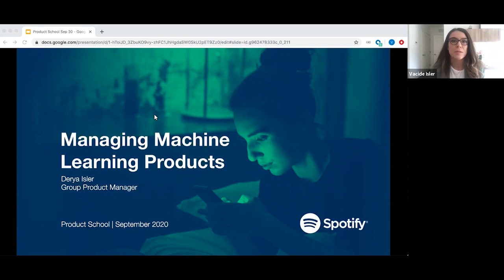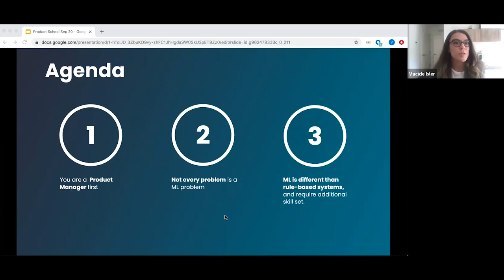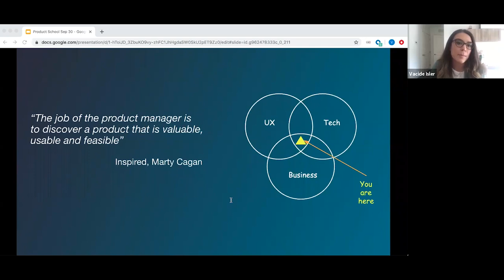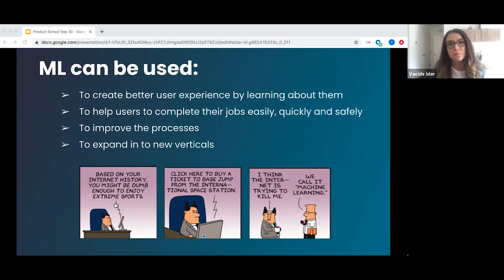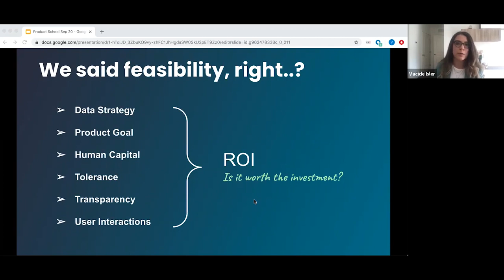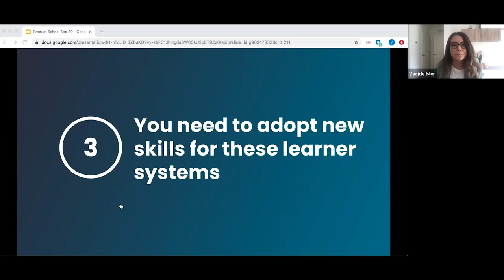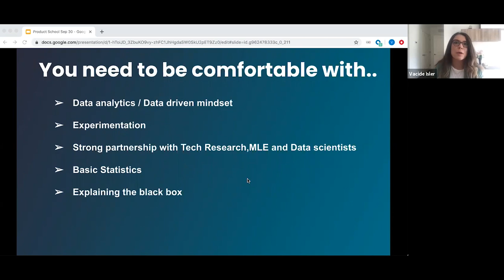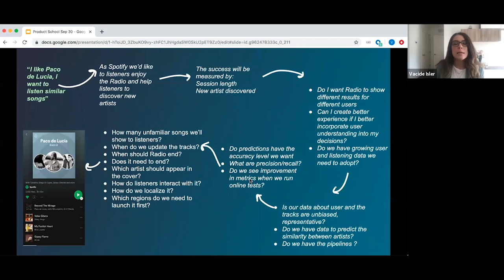Webinar: Managing Machine Learning Products by Spotify Product Leader, Derya Isler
ABOUT THE SPEAKER:
Derya Isler is currently a Product Leader of Personalization at Spotify. Derya initially started her career as a Software Engineer and found her way into Product. Prior to Spotify, she was a Product Management Lead of Engagement Platforms at Wayfair. She was also an Advisor of Product Management at Dell EMC, where she worked closely with engineering teams and program management to deliver features to market while managing prioritization and trade-offs among customer experience, performance, and business requirements.

In addition to classes, we host daily online events with top industry professionals about Product Management.

We are committed to pushing the product management industry forward. We published the Amazon bestseller, The Product Book (Get your copy host over 1,000 free events per year, The Proddy Awards, and ProductCon, the largest multi-city conference in the world for product managers.